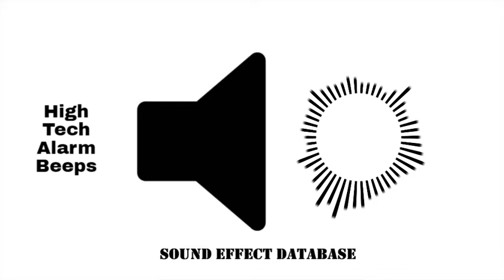High Tech Alarm Beeps Sound Effect